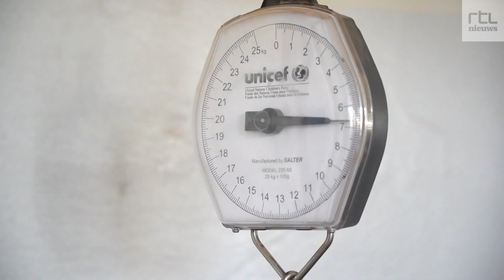Terwijl wereld naar Oekraïne kijkt, voltrekt zich ramp in Somalië: miljoen kinderen ondervoed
Somalië heeft te maken met een grote ramp: een voedselcrisis. Door extreme droogte mislukken de oogsten en is voedsel onbetaalbaar geworden voor miljoenen mensen. Het gevolg is ondervoeding van anderhalf miljoen kinderen. De oorlog in Oekraïne maakt het probleem nog groter. Door de Russische blokkade kunnen de armste landen ter wereld geen graan meer importeren. Camera: Pepijn Nagtzaam (4 juli 2022)